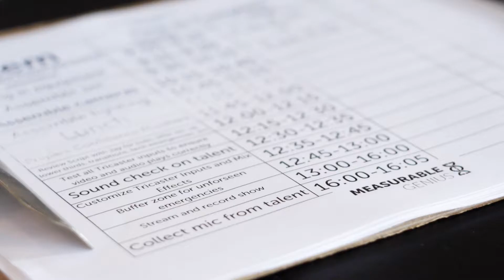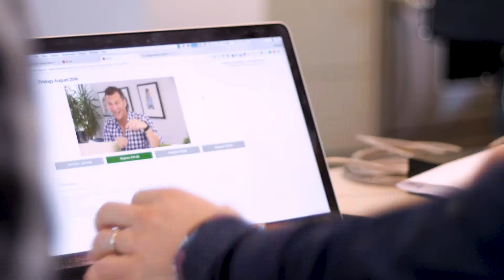Mega Genius Vlog